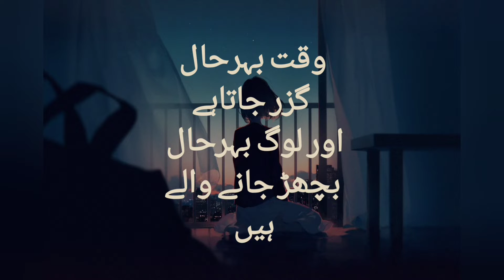pur khaloos jazbe💔